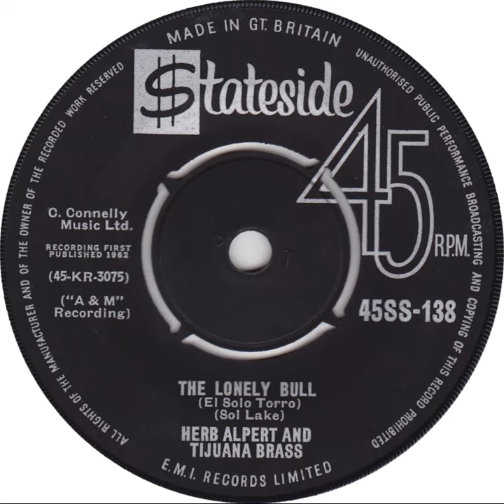UK New Entry 1963 (4) Herb Alpert & The Tijuana Brass - The Lonely Bull (El Solo Torro)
Entered 'Record Retailer' chart @ no. 49, 5 January 1963
Entered 'Disc' chart @ no. 29, 12 January 1963